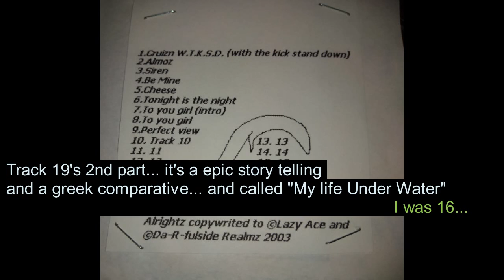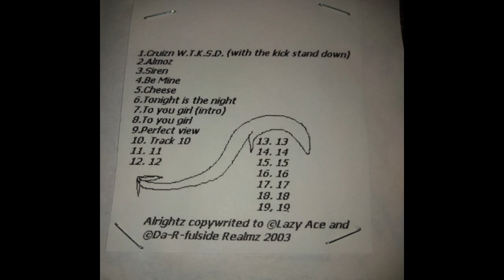Lazy Ace Freestylyn Punk "ARIEL'S COMING BACK!"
Do you remember what it was like to be a junior in high school? What about a shy guy who kept to himself? That was me... and so was this. Shared with my grandma and my favorite local bands. They said it was great :).